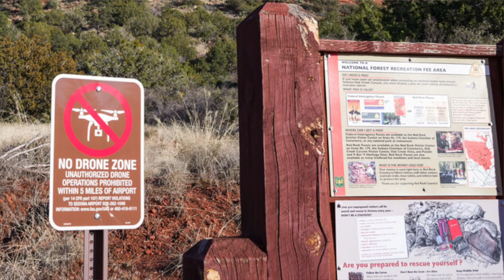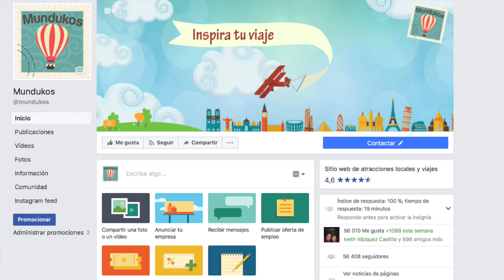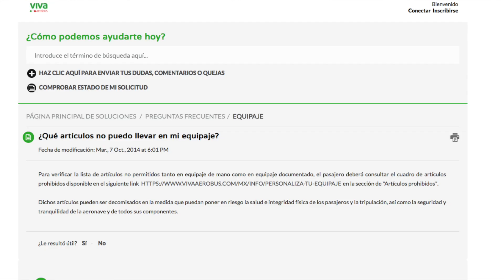¿Qué puedo llevar de equipaje de mano? - Preguntas frecuentes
Esta es la segunda parte de una cápsula dedicada a qué puedes y qué no puedes llevar en un avión como equipaje de mano. La mayoría de las aerolíneas permiten una maleta o mochila de 55 x 40 x 25 centímetros. A esto se le puede sumar un artículo personal  que puede ser una bolsa de mano, una porta laptop o mochila pequeña. Aunque no hay tamaños específicos, lo ideal es que este artículo no supere los 40 x 20 x 25 centímetros.